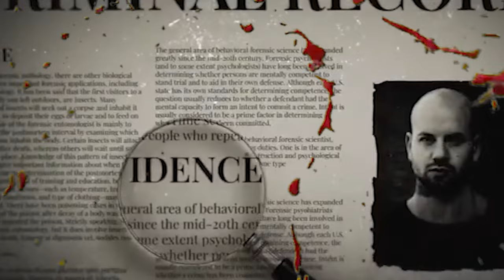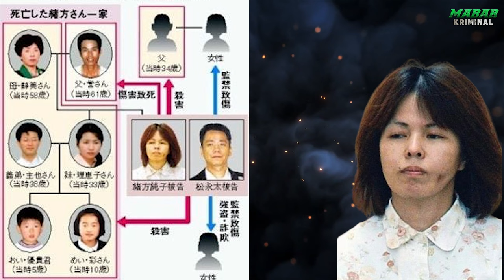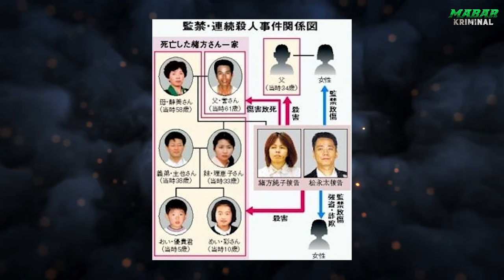SALAH PILIH COWOK, SATU KELUARGA KENA B4NTAI..! IR0NIS-NYA SI PELAKU TINGGAL NYURUH DOANG..!!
Seorang pria manipulatif bernama Futoshi Matsunaga, menghabisi para korbannya tanpa menodai tangannya sama sekali. Kasus kriminal terbesar di Jepang ini merupakan tindak pidana yang cukup menggemparkan negeri Sakura tersebut, hingga menjadikan nama Futoshi Matsunaga bersama kekasihnya Junko Ogata sebagai catatan kelam dalam sejarah kriminal di Jepang. Bagaimana kisah lengkapnya, simak ceritanya hanya di Mabar Kriminal.